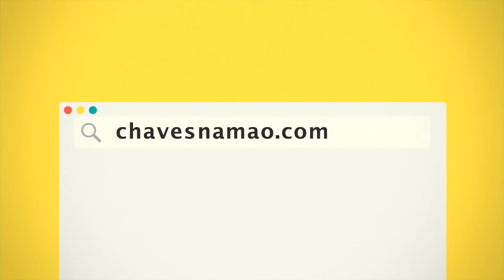Chaves na Mão Typomotion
soon Description